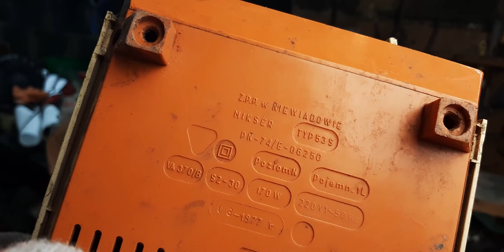RENOWACJA , NAPRAWA STAREGO MIKSERA DOMOWEGO, 45 LAT PRL ROK PRODUKCJI 1977 r.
KORKOCIĄG TRYBUSZON OTWIERACZ PRL POLSKA SUKURS ANTYK ODNOWA RENOWACJA- KNIFEMAKING FULL RESTORATION- BLACKSMITH

Dziękujemy za złożenie zamówienia, zapraszamy do kontaktu:

SKLEP Ninja Games PL:

Kontakt w sprawie zamówienia Kowalskiego / Ślusarskiego OLX Wiadomość PW

Drugi Kontakt w sprawie zamówienia Kowalskiego / Ślusarskiego OLX Wiadomość PW

Nowość w sklepie! 👊

Zapraszam do składnia zamówień Priv - możliwość ustalenie kształtu, koloru itp na Wasze życzenie! 😎

Zapraszamy zainteresowanych do kontaktu PW :)

►Wesprzyj działalność - dzięki temu będę w stanie częściej nagrywać materiały o tematyce ninja oraz sztukach walki na dużo wyższym poziomie - za dotację serdecznie dziękuję!